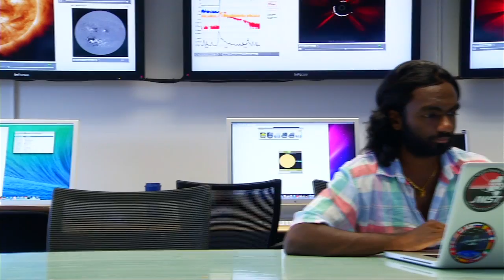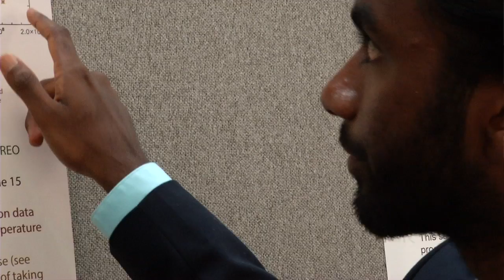NASA | Intern Profile – Dhanesh “DK” Krishnarao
Intern Dhanesh "DK" Krishnarao works in Code 674 on space weather forecasting under mentor Dr. Yihua Zheng.